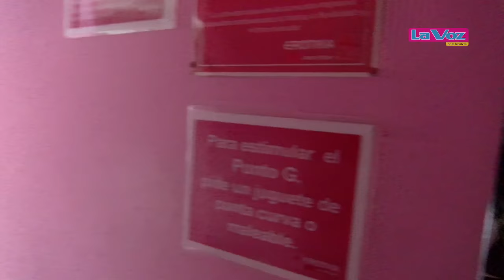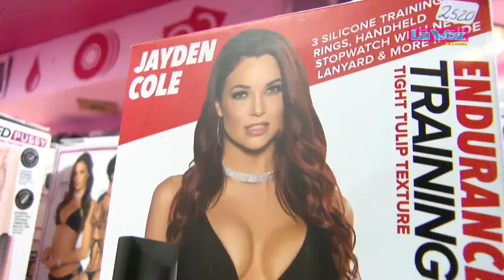SexShops, más al alcance en Mexicali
💑 Más cachanillas buscan salir de las tradicionales rosas y chocolates al buscar los juguetes sexuales.

Video: Valeria Llamas y Dulce María Díaz